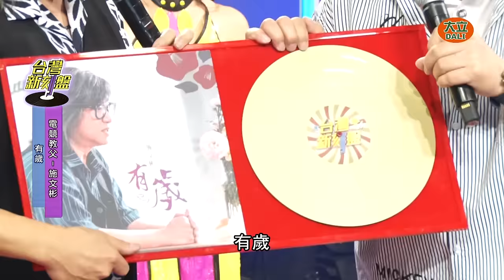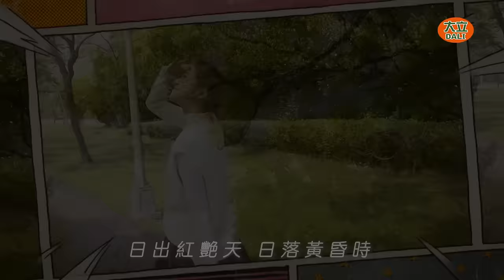《台灣新刻盤》EP61⚡️施文彬⚡️和江蕙的爆紅神曲「傷心酒店」竟是真有其店？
大立電視台自製綜藝音樂節目於每週六下午４點首播！！

大立電視台在全國數位119頻道播出
大立電視台將矢志成為台灣這塊土地的心靈長照
用我們的熱情帶給社會歡樂，喜悅，溫馨，關懷
用我們對這塊土地的愛，把人文，藝術，歷史，文化，永續傳承
希望大家給予大立電視台支持與鼓勵讓大立電視台發光發熱
真正創造大立119，乎你歡喜直直笑。